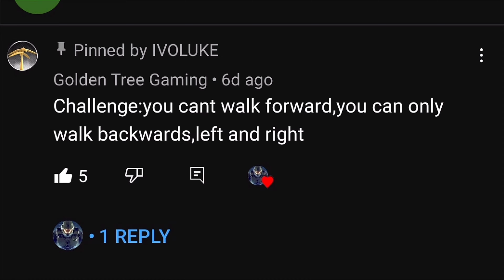Outpost Shadow | MCC Custom Game Browser [Challenge: Broken Feet]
Map created by Jason S048. Another simple yet really fun map! The challenge was really awkward 😄 I'm stupid because he only said I couldn't walk forward. He didn't say anything about driving so I try to drive a warthog backwards 🤣 other than that I think I did ok!

Want to know when we are hosting invasion custom games? We are always active and looking for new members! Meet some amazing people and great halo forgers here!